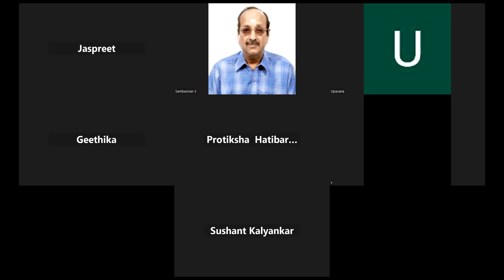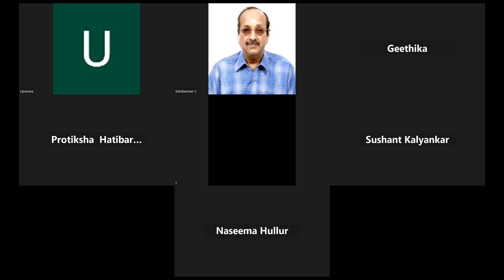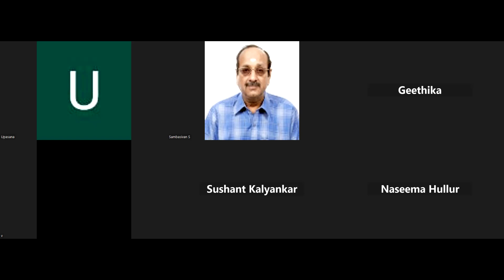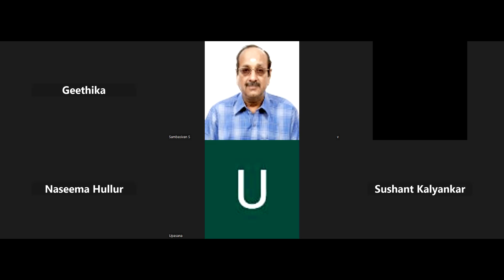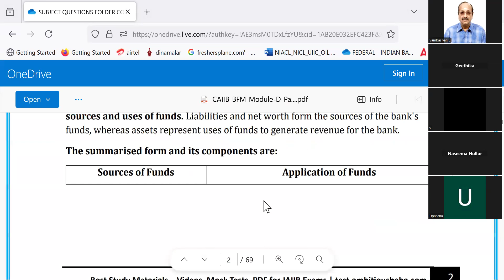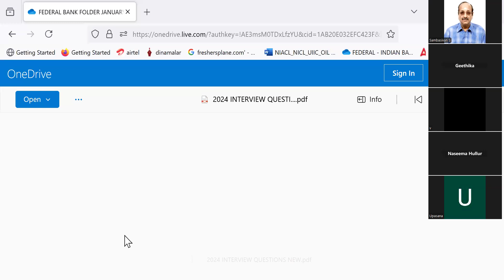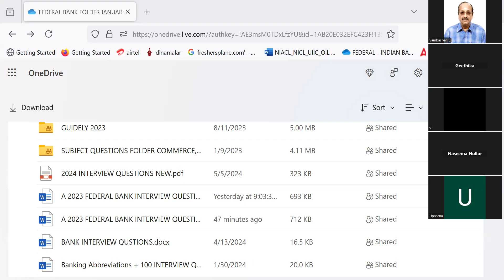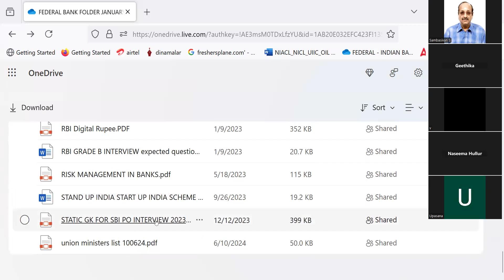FEDERAL BANK PO HYDERABAD MBA PL GPAY RS. 403 TO 9003037557 WAPP SCREEN SHOT FOR ONE MOCK INTERVIEW